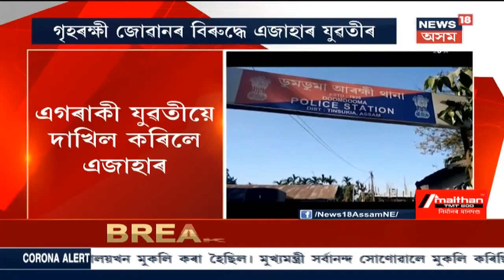Doom Doomaত গৃহৰক্ষী জোৱানৰ বিৰুদ্ধে এজাহাৰ দাখিল যুৱতীৰ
যুৱতী গৰাকীৰ অভিযোগ অনুসৰি গৃহৰক্ষী জোৱান হিচাপে নিয়োজিত কিমনজ্যোতি হাজৰিকাই
দীৰ্ঘদিন ধৰি চলাই আহিছিল মানসিক হাৰাশাস্তি । এনে কাৰ্য নকৰিবলৈ বাৰে বাৰে সতৰ্ক কৰাৰ পাচতো গৃহৰক্ষী জোৱান হিচাপে নিয়োজিত কিমনজ্যোতি হাজৰিকাই চলাই আহিছিল হাৰাশাস্তি ।